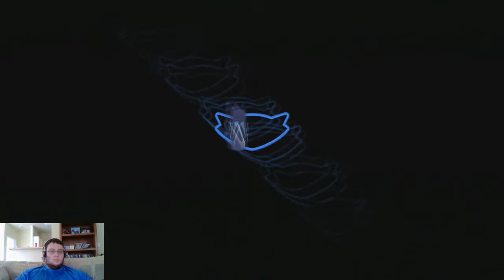Reopening the Sushi Shop Sly 4 04